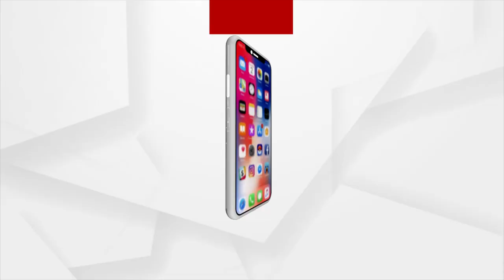Congress has demanded State to Exclude Pratap Jena and Dibya Shankar Mishra in cabinet meetings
Congress has demanded State to Exclude Pratap Jena and Dibya Shankar Mishra in cabinet meetings. Watch to know more.